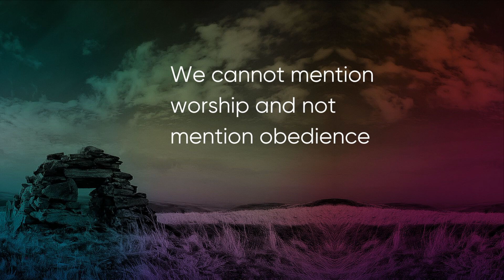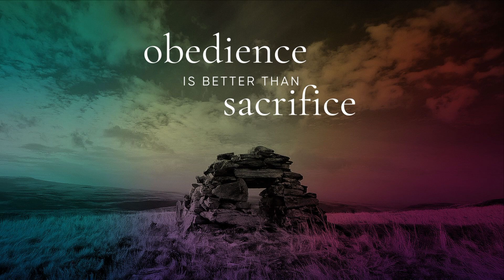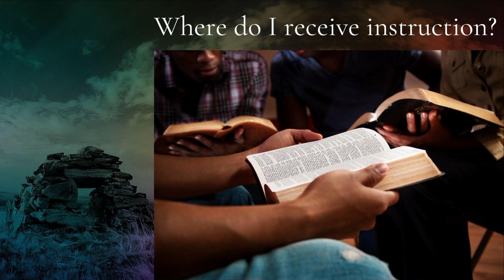Building Altars - Part 2 - Ps Dino Cicatello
Welcome to our Sunday evening service! This Sunday Ps Dino Cicatello continues our new series Building Altars. Today we learned about how God is more interested in our OBEDIENCE, more than He is in what we SACRIFICE.

If you are new, welcome to the family, we would love to connect with you, and find out more about you!